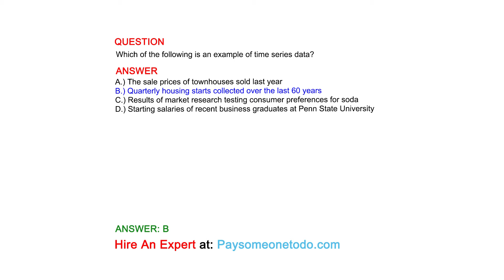Which of the following is an example of time series data?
QUESTION

ANSWER
A.) The sale prices of townhouses sold last year
B.) Quarterly housing starts collected over the last 60 years
C.) Results of market research testing consumer preferences for soda
D.) Starting salaries of recent business graduates at Penn State University